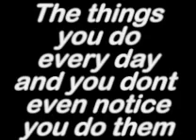best ever seat belt advert